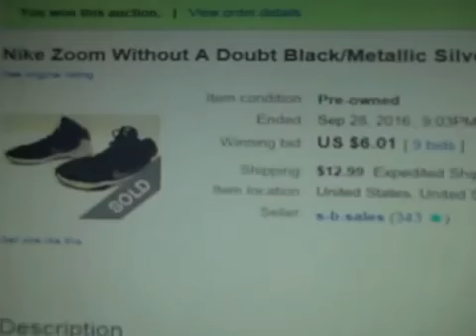walking lee, work clips, nike shoes